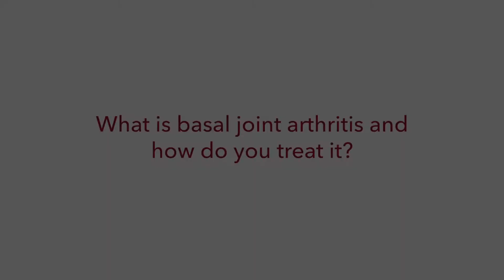What is basal joint arthritis and how do you treat it? | Elisa Knutsen, MD | UCHealth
Learn about basal joint arthritis–or thumb CMC arthritis–and how it typically presents. You’ll also learn how treatment depends on the symptoms, and can include bracing, physical therapy and a surgery called trapeziectomy.